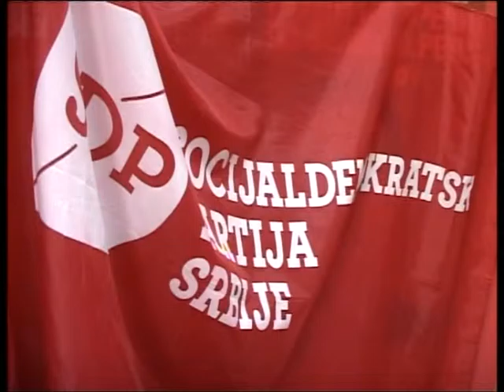PODELE U LJIGU I OSECINI